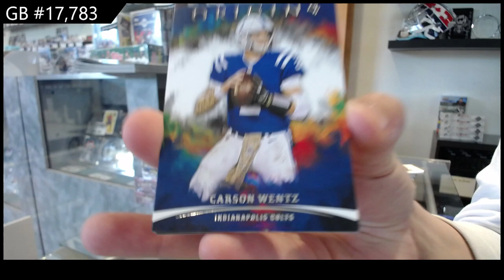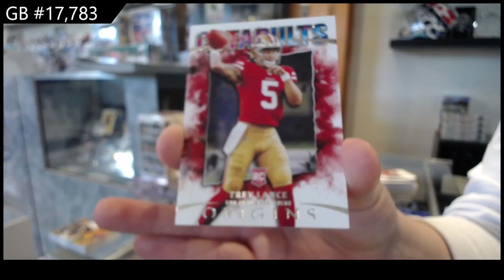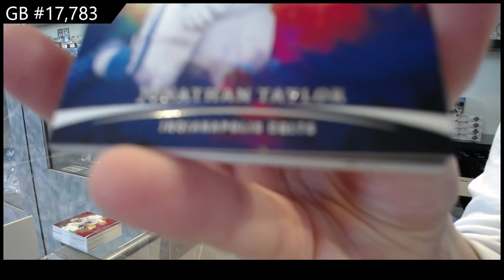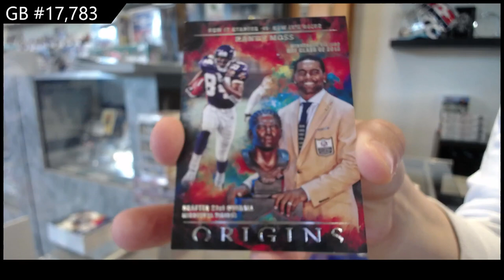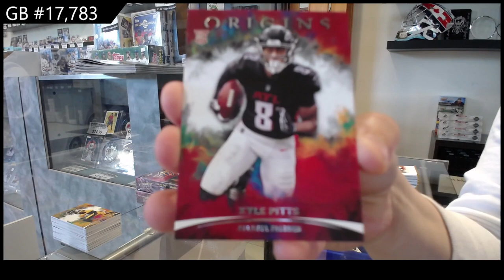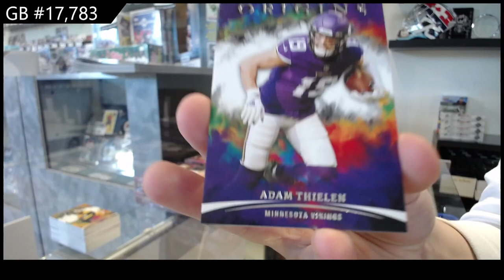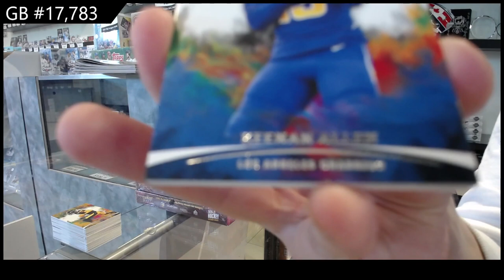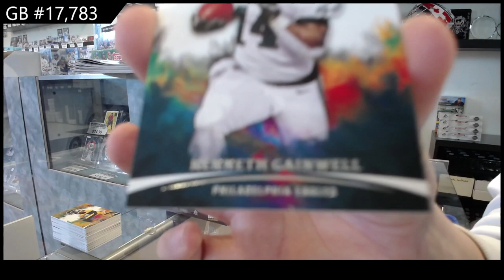2021 Panini Origins Blasters Football 2 Box Break - CNC #17,783